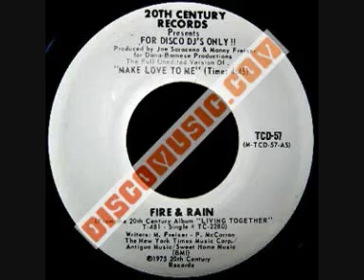fire soul - make love to me